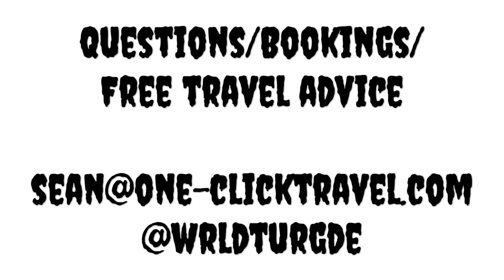Dead Sea - Jordan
One Click Travel - Bookings & Tours